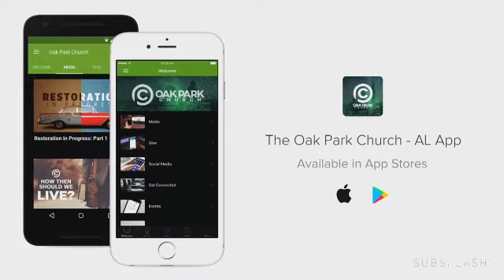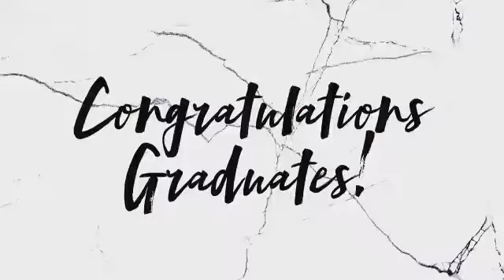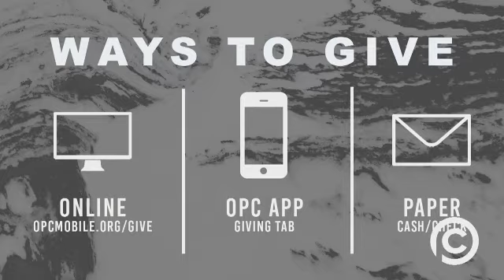Sunday AM - 11am Service